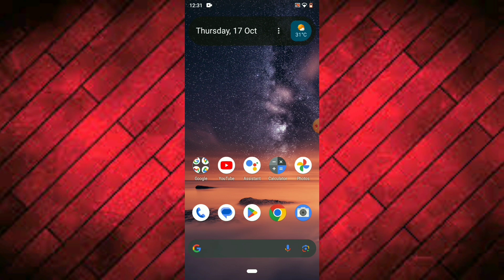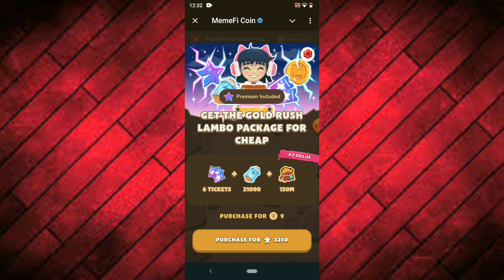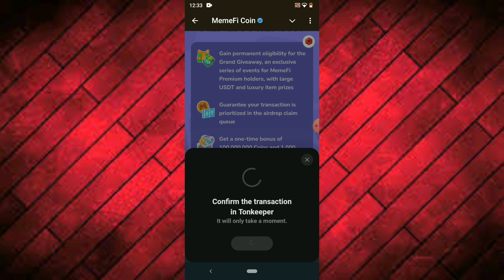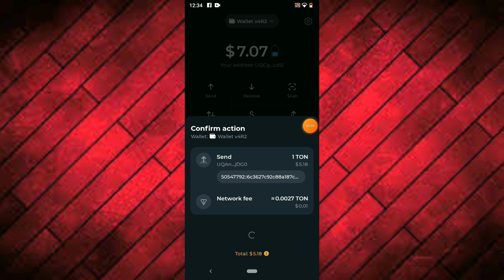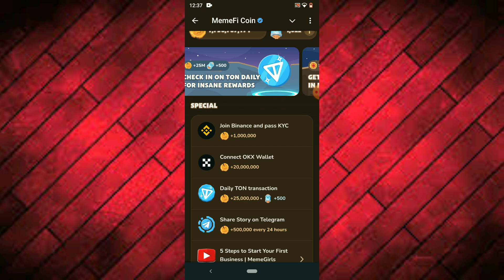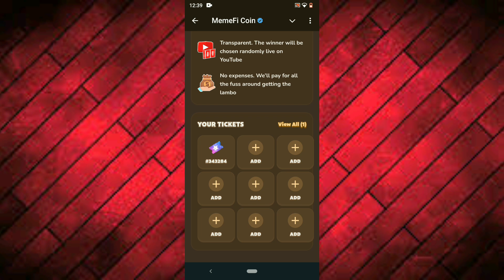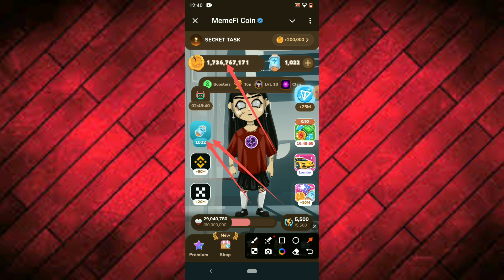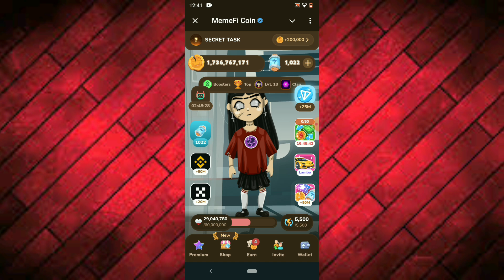Memefi Airdrop එකේ නිවැරදිව Premium මිලදී ගමු | Memefi Airdrop Premium Buy | Telegram Airdrop